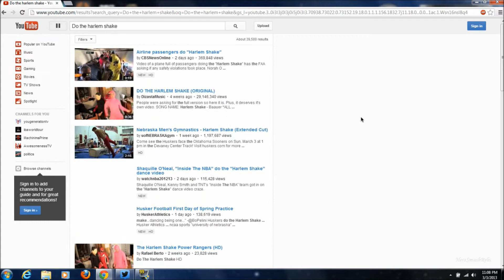Harlem Shake: YouTube Edition